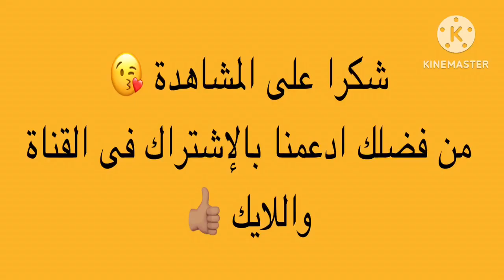فيتامينات مسكرة😋ترطيب طبيعى فى الصيف وأى وقت 💯 تحلية سلطة الفواكة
كوكتيل, تحلية, حلوى, عصير